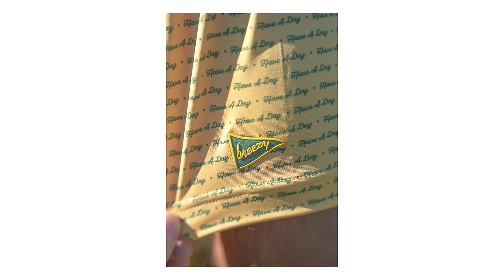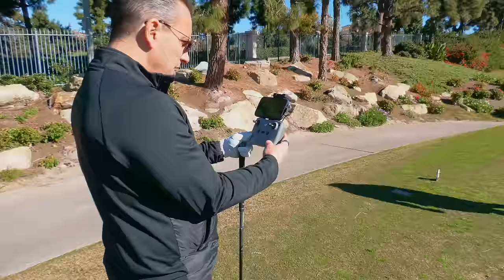Sebastian Maniscalco Joins Bob Does Sports!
Get your tickets for the IT AIN'T RIGHT TOUR 2024